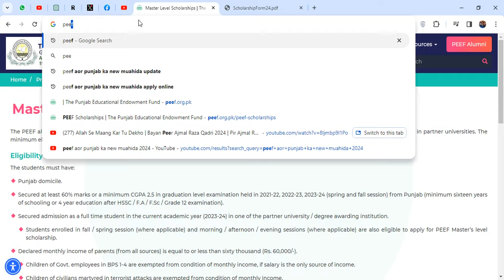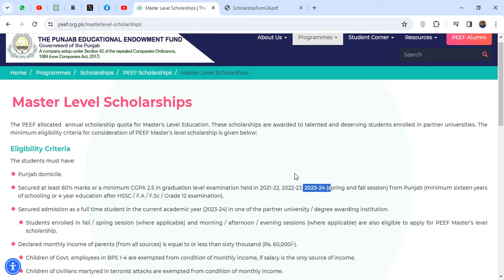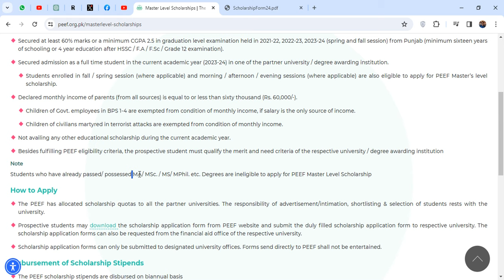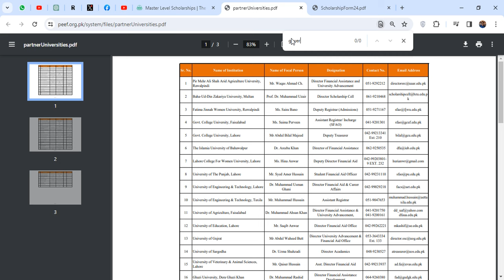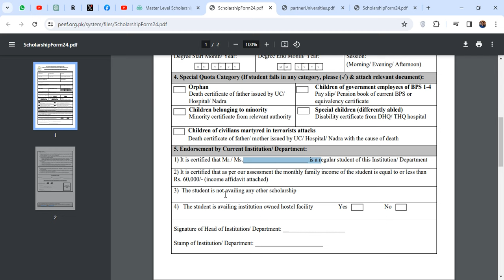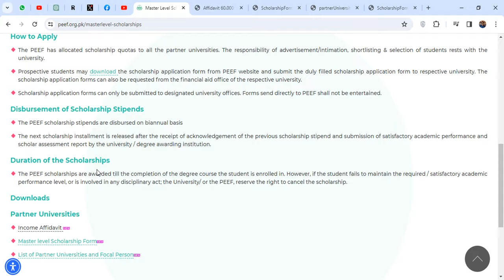PEEF Scholarships 2024 | Punjab Educational Endowment Fund Scholarship 2024 | Details | Eligibility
Punjab Educational Endowment Fund PEEF advertised the scholarships for intermediate and graduate degree students on the Special Education quota. The announced scholarships are only for minority students on special quotas. The last date for the PEEF Special Quota scholarship is  l. Secured at least 60% marks or a minimum CGPA 2.5 in graduation level examination held in 2021-22, 2022-23, 2023-24 (spring and fall session) from Punjab

PEEF has allocated 20% of its total scholarships to Special Quota(SQ) category. The Special Quota Scholarships are awarded under five categories.
Orphans
Children of government employees of BPS 1-4 (Children of Both Serving and Retired Govt. servants are eligible )
Children belonging to minority religion
Special Children (Disabled)
The Children of civilians martyred in terrorist's attacks
Process For the Award of Scholarships
Intermediate and Graduation Level
Newspaper advertisement is released and applications are invited from students to apply online with in due date.
The applications received are scrutinized and eligible students are shortlisted against scholarships allocated for each district, category and gender
Intimation letters and scholarship application forms are sent at the residential addresses of the shortlisted students
shortlisted students fills in and return back the scholarship application forms to PEEF
All the received forms are scrutinized and verified
District, category and gender wise merit lists are prepared for the award of scholarships
Scholarships are awarded through the respective educational institutions where PEEF scholars are currently enrolled

peef scholarship 2024
peef scholarship 2024 online apply
peef scholarship 2024 form download
peef scholarship 2024 form filling
peef scholarship 2024 apply ka tariqa